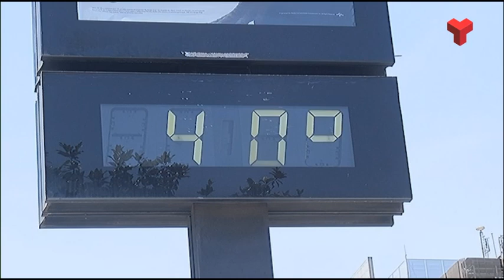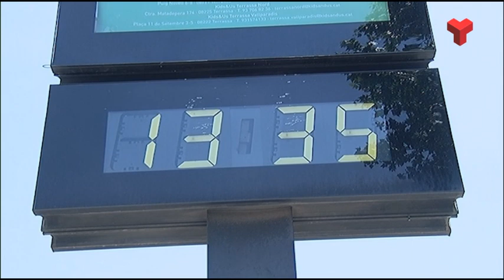La calor arribarà al seu pic aquest divendres amb temperatures superiors als 35 graus